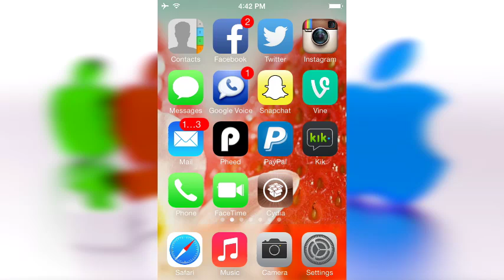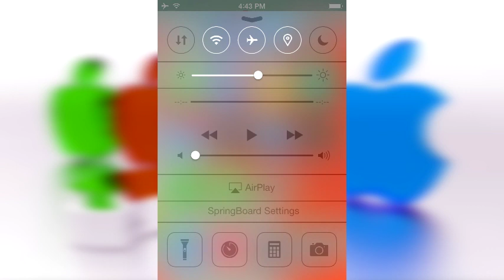CCsettings - iOS 7 Jailbreak Cydia Tweak - Add Toggles to Control Center